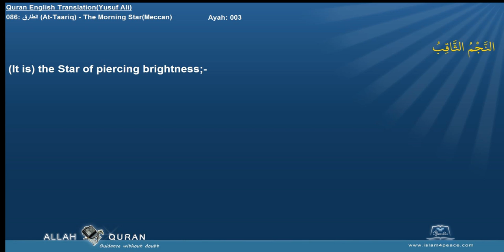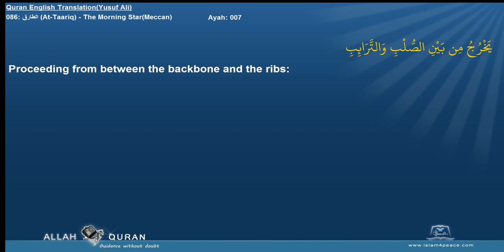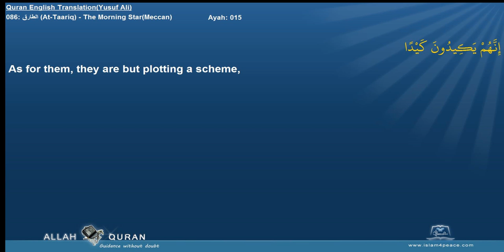Quran English Yusuf Ali with Arabic 086 الطارق At Taariq The Morning StarMeccan Islam4Peace com